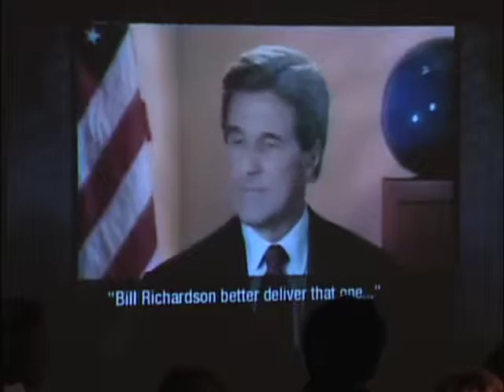2009 Cronkite Awards: David Brancaccio Acceptance Speech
NOW on PBS host David Brancaccio accepts the 2009 USC Annenberg Walter Cronkite Award for Excellence in Television Political Journalism. NOW on PBS won in the category of National Network Program.